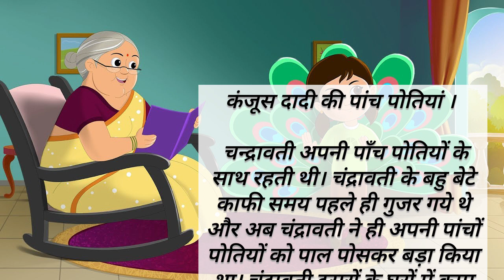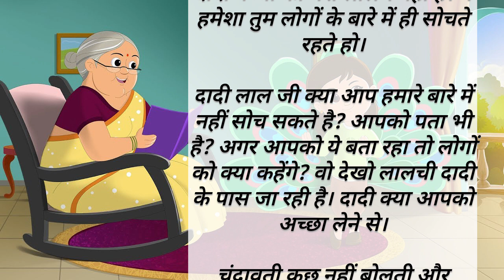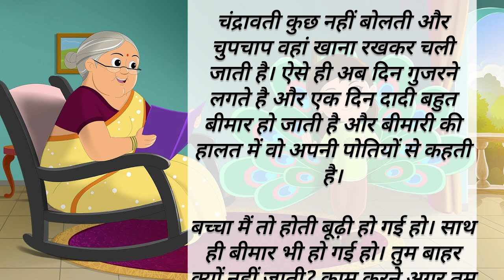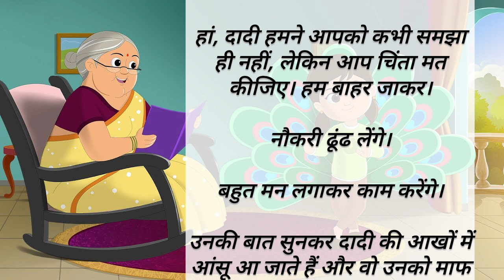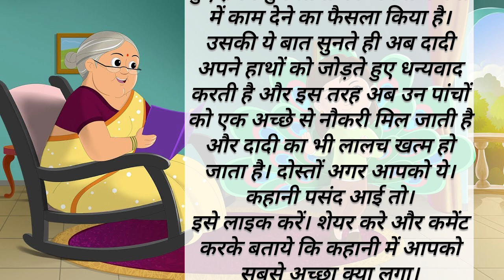दादी और पांच पोतियां 👰 पारिवारिक हिंदी कहानियां|दादी नानी की भावनात्मक कहानियां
दोस्तों नमस्कार. यहाँ पर आप पाएंगे विश्व की सर्वश्रेष्ठ प्रेरणादायक हिंदी कहानियां, हिंदी प्रेरणादायक कहानिया, बेहतरीन हिंदी मोटिवेशनल कहानियों का संग्रह, नैतिक कहानियों का संग्रह, हिंदी की श्रेष्ठ कहानियाँ, हिन्दी कहानी संग्रह, बाल कहानियाँ, बच्चों की कहानियां, Best Motivational Story In Hindi, प्रेरक बाल कहानियां, प्रेरणादायक बोध कथा, हिंदी लघु कहानिया, बेस्ट मोरल स्टोरी इन हिंदी, Short Moral Stories in Hindi, Hindi Moral Kahaniya। जिन्हे पढ़कर जीवन के अनमोल पाठ सिख सकते हैं।

🚩🐆जीवन में बिना संघर्ष किये हम कुछ भी नहीं हसील कर सकते, अपनी मंजिल को पाने के लिए संघर्ष करना बहुत ही जरूरी है। हमें अपनी मंजिल को हासिल करने के लिए खुद ही रास्ता ढूंढना पड़ता है ।

  धन्यवाद।

पाराणिक कथाए
आध्यात्मिक कथाए
रामायण क्या
महाभारत कथा
विष्णु पुराण
शिव पुराण
बाल कृष्ण लीला
वेद परिचय
अग्नि पुराण
ब्रह्म पुराण
गरुड़ पुराण
महात्मा बुद्ध
मुल्ला नसरुदीन
शेख चिल्ली की कहानियां
अकबर बीरबल
विक्रम-बेताल
हास्य कहानियाँ
द्रन्थ कथाएं
प्रेरणादायक कहानियां
ओशो कहानियां
पंचतन्त्र कहानियां
नैतिक शिक्षा
दादी-नानी कहानियाँ
लोक कथाएँ
शिक्षाप्रद कहानियाँ
जीवन की सीख
सामान्य कहानियां
तथ्य कहानियां
स्वास्थ्य कहानियां
अन्य कहानियां

धन्यवाद।